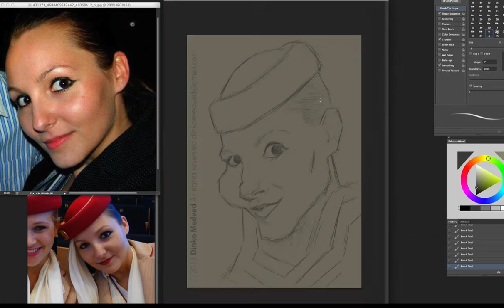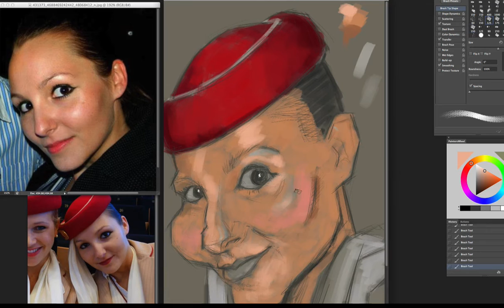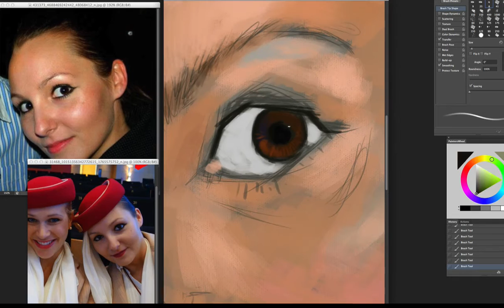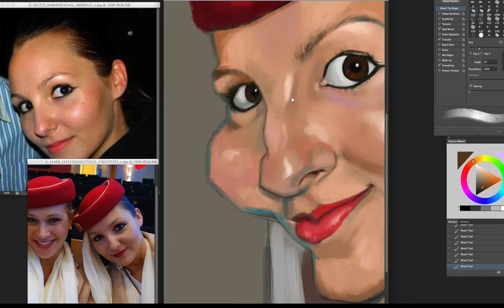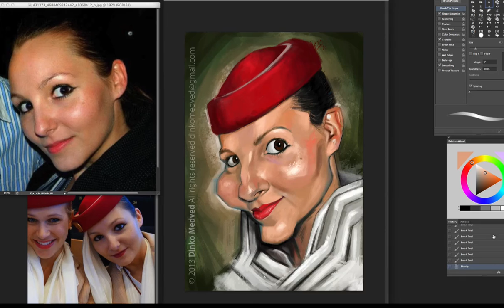Caricature painting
Caricature speed painting. You can check more of my work at my facebook fan